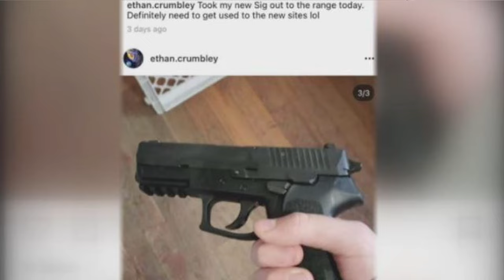THE ENTIRE CRUMBLEY FAMILY IS BEING CHARGED FOR THE OXFORD HIGH SCHOOL SHOOTING